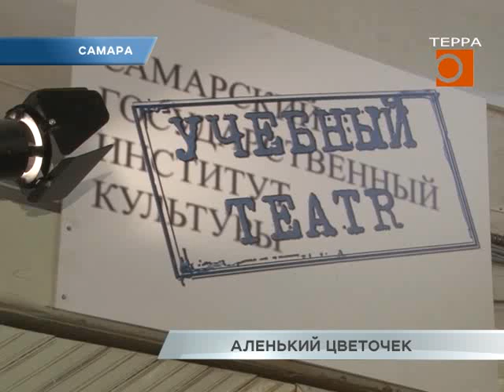Студенческий музыкальный спектакль "Аленький цветочек" признали лучшим в Самарской области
В рамках года 160-летия памяти Сергея Аксакова студенты факультета актерского мастерства Самарского института культуры представили музыкальную постановку "Аленький цветочек". Спектакль уже стал лауреатом международного фестиваля "Земля. Театр. Дети", проходившего в Евпатории летом. Теперь, после победы на региональном этапе фестиваля "Театральное приволжье", постановка поборется за звание лучшей в приволжском федеральном округе. На премьере ученического спектакля побывала Гульфия Сафина.